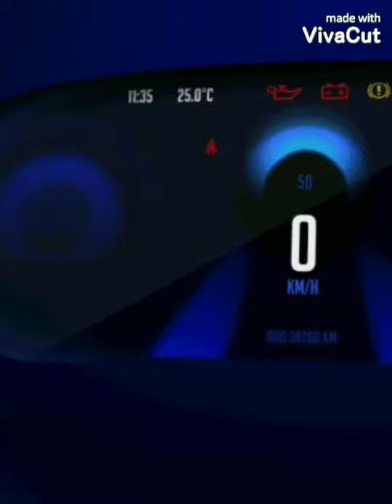September 7, 2020